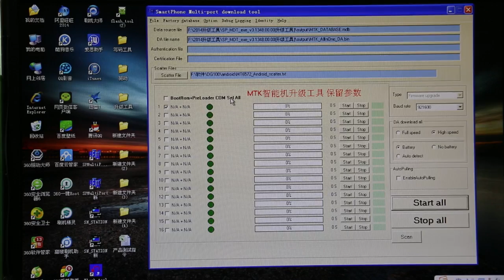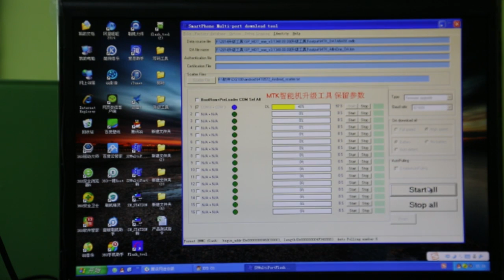The Tutorial for Repairing DOOGEE DG550 Low Volume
Some DG550 have the low volume problem, here is the tutorial that can teach you how to repair it.